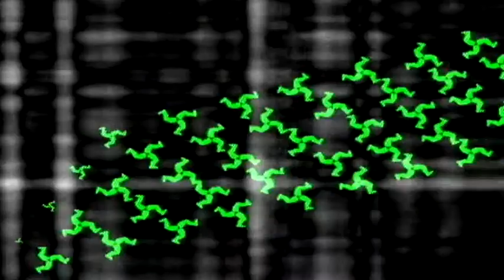klee und sonne orig movie